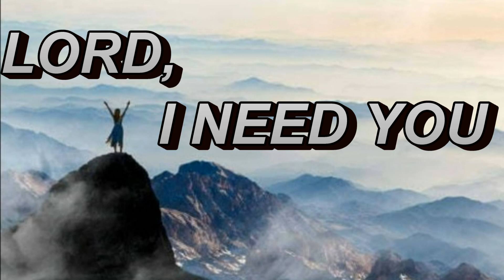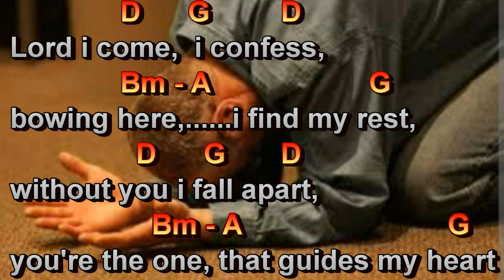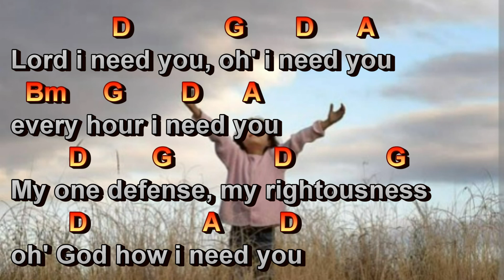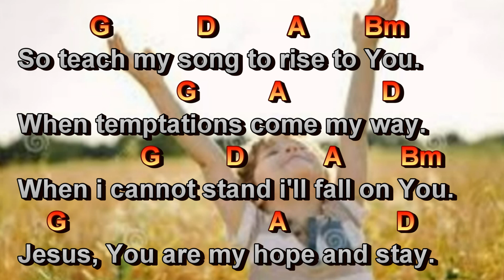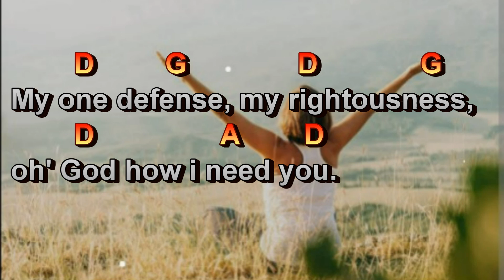LORD, I NEED YOU - Acoustic guitar instrumental Christian worship hymns with easy chords.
As the deer longs for flowing streams, so my soul longs for you, O God.
Psalms 42:1

Use headphones for better listening experience.

notifications on upcoming videos.